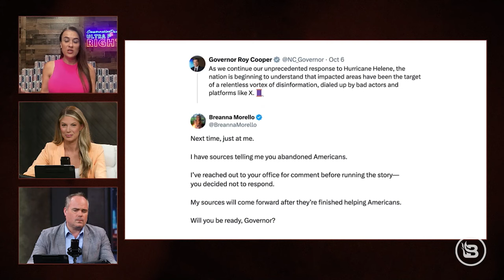FEMA Smeared Her as a Liar for Exposing SHAMEFUL TRUTH about Agency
FEMA says Breanna Morello, host of "The Breanna Morello Show," is spreading disinformation about federal aid going to illegals instead of hurricane victims. Morello joins "Blaze News Tonight" to prove FEMA’s website admitted the agency is giving taxpayer dollars to noncitizens. Furthermore, Morello says it's hiding funds in bank accounts to garner more aid to facilitate the influx of illegals into the United States. She concludes by providing details on her evacuation from Florida ahead of Hurricane Milton.

Do YOU want to help out Hurricane victims who the government hasn’t helped?